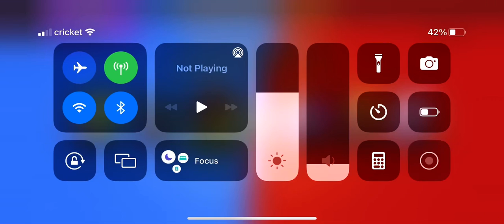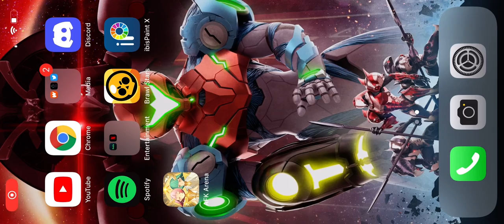Part 1 of Connection Pain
My connection is so bad!!